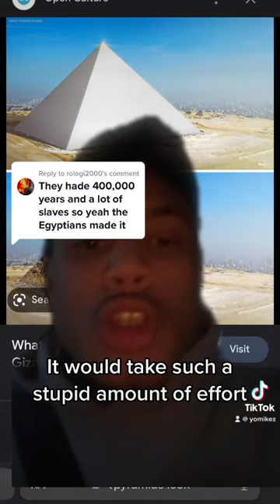Why the Egyptians didn’t build the pyramids